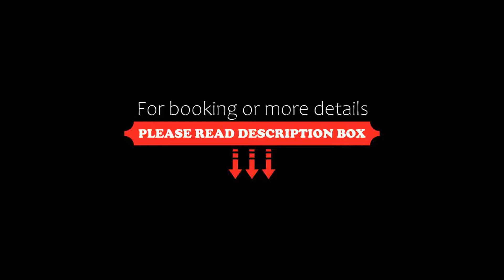Grace Bay Club, Grace Bay, Dominican Republic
About Property:
This impressive resort is located on Grace Bay Beach, on Providenciales, part of the Turks and Caicos Islands. It offers an extensive spa, 3 outdoor pools and a private beach area.
The stylish, air-conditioned suites at Grace Bay Club feature free Wi-Fi, a flat-screen TV, DVD player and iPod docking station. Each one has a private terrace with ocean views.
The resort features Infiniti Restaurant & Raw Bar, where guests enjoy ...
Property Type: Resort
Address: 1 Grace Bay Circle Drive, TKCA1CC Grace Bay, Turks & Caicos Islands
Searching For
1. Grace Bay Club - Grace Bay - Dominican Republic
2. Grace Bay Club - Grace Bay - Dominican Republic Address
3. Grace Bay Club - Grace Bay - Dominican Republic Rooms
4. Grace Bay Club - Grace Bay - Dominican Republic Amenities
5. Grace Bay Club - Grace Bay - Dominican Republic Offers and Deals
Audio Credit:
Track Title: Subway Dreams
Artist: Dan Henig